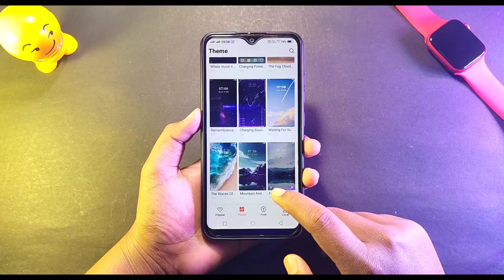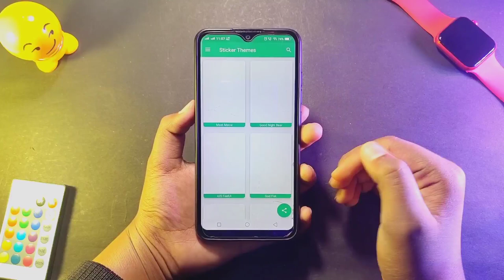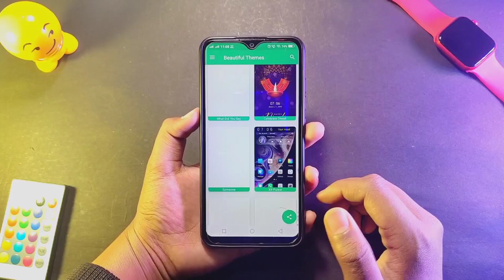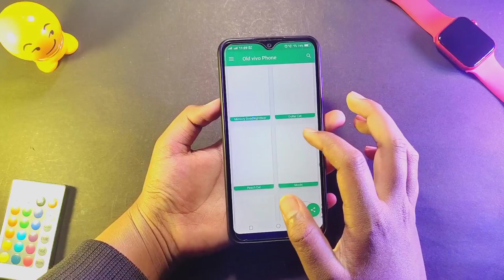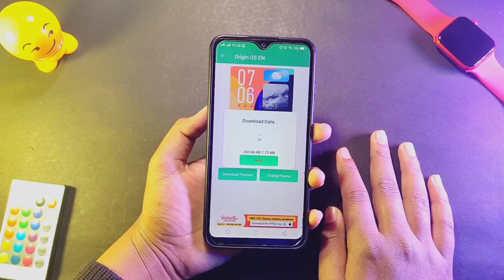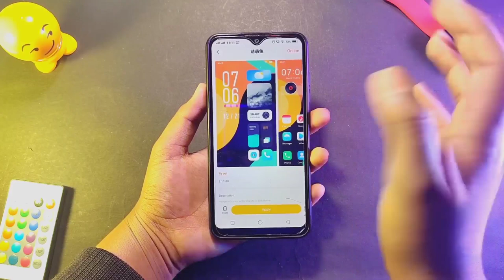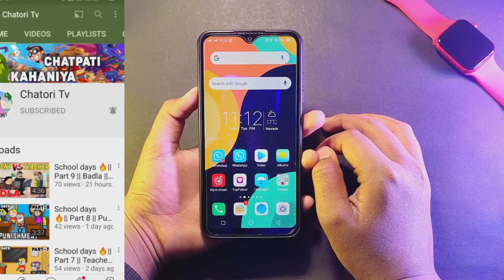vivo themes download 🔥|| vivo theme || vivo new theme || vivo theme free download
tags ( ignore ) 👇🏻👇🏻👇🏻👇🏻

vivo android 11 theme
vivo android 11 theme download
android 11 theme for vivo
vivo funtouch os 11 theme download
vivo funtouch os 11 theme
ios theme
ios theme for vivo
ios theme for vivo y11
vivo themes
ios theme for vivo z1 pro
theme

vivo themes
vivo new theme
Vivo origin os theme
origin os theme
origin os theme for vivo
vivo theme
vivo charging theme
Vivo new theme
vivo origin os
vivo theme download
origin os
best theme for vivo
themes for vivo
vivo theme itz
vivo latest theme

origin os theme download
origin os theme download in vivo
origin os itz theme download
origin os download
origin os vivo
origin os vivo theme download
vivo theme
how to install origin os in vivo
Vivo new theme
vivo theme download itz
ios theme
vivo themes itz
vivo new theme 2021
vivo themes and fonts free download
vivo new theme download
origin os,